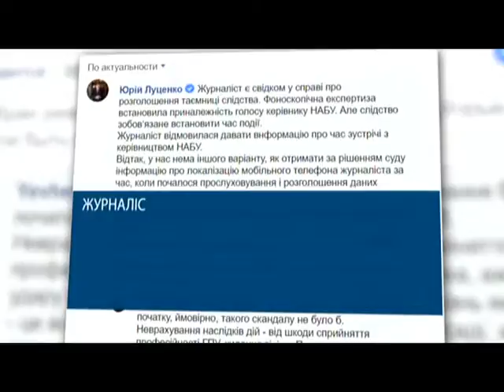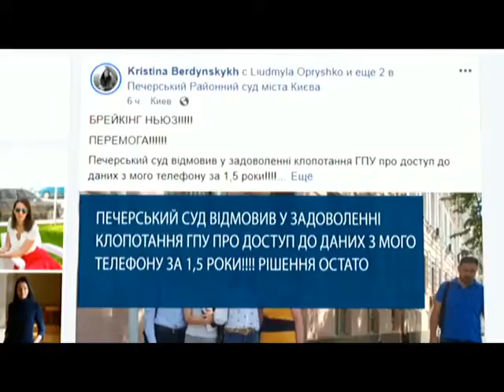Печерський районний суд відмовив прокуратурі у доступі до даних телефона журналістки Бердинських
Ні, доступу Генеральній прокуратурі до телефону розслідувачів.  Журналістка видання «Новое время» Христина Бердянських виграла суд на свою користь. А вся епопея розпочалася ще у травні 2017 року, тоді директор Національного антикорупційного бюро України Артем Ситник під запис дав інтерв`ю кільком журналістам, серед них була і Христина.